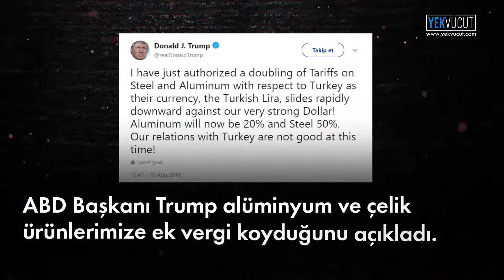ABD'nin şantajlarına, finans sermayesine karşı boyun eğmeyeceğiz.